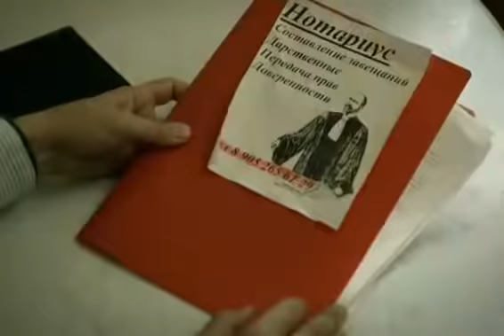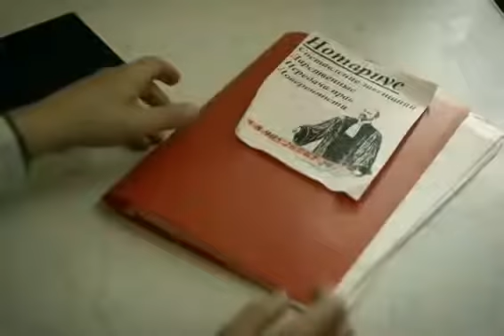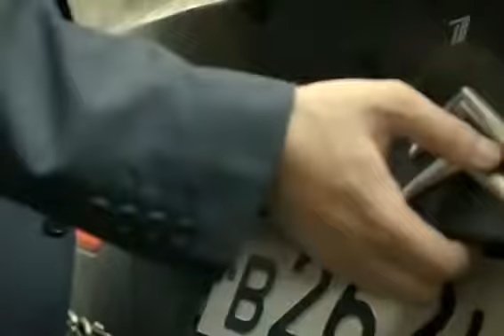Сериал А у нас во дворе 1 серия 2017